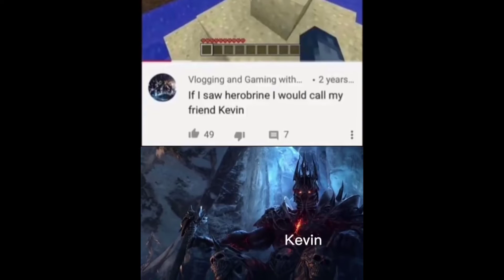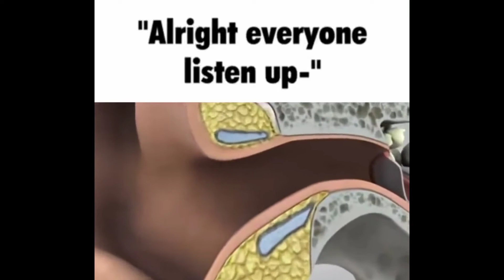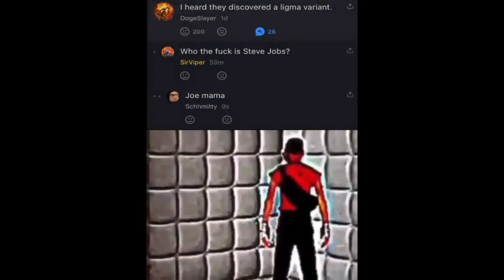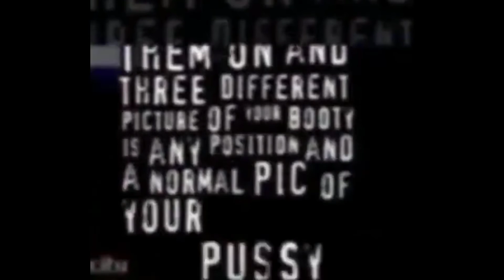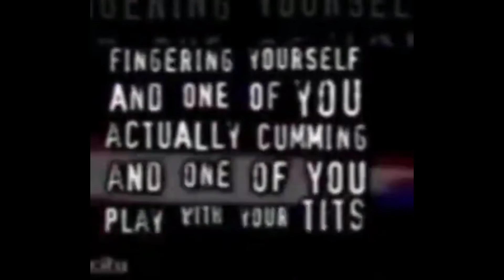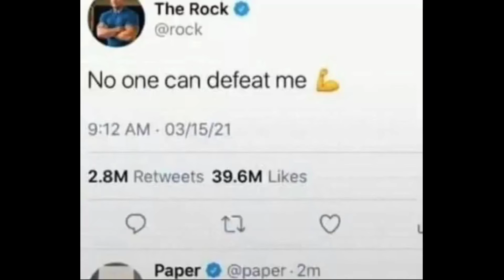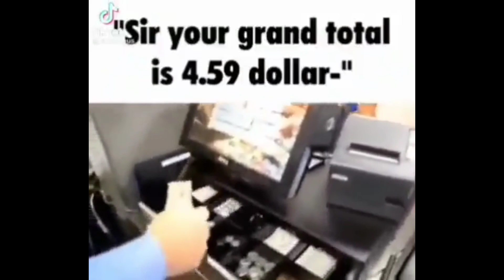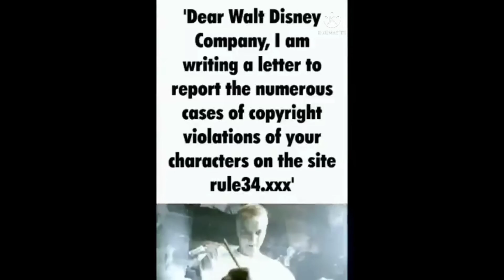Memes I got from my contemplation